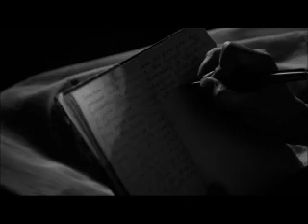Outrage Trailer - short film directed by Theo Solnik and prodduced by the dffb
Laura Birn, Antti Reini, Ville Tiihonen, Sanna Stellan in an incredible intrigue of love, hate, tango and jealousy.